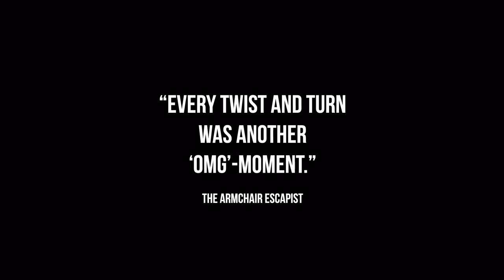The Medusa Report - Game trailer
After four long decades serving a secret intelligence agency, an embittered Abigail Vandermist suddenly drops off the map. She has found something out. Something to do with an old rescue mission into the heart of the USSR, a nuclear physicist, and her own enigmatic father.

With Abby on the run, you’re back to square one, and you are not the only ones trying to get to her first…

The Medusa Report is a cooperative tabletop puzzle game. A treasure trove of touch-real confidential items from a Cold War infiltration mission. Investigate the mysterious organization S.E.A., discover what really happened near Nikitagrad in 1974, and above all: find out where Abigail is hiding!